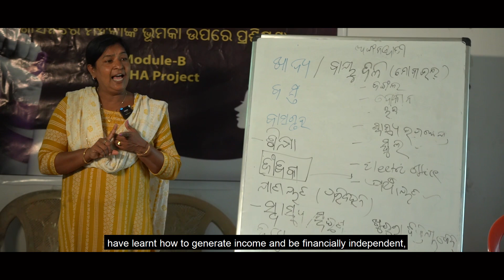DISHA Training Film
Women in Duburi, from being mere residents of a remote village, have become leaders and changemakers targeting various causes, including maternal health, awareness, and even local governance. The DISHA programme has consistently strived to enable rural women to become changemakers who would further act as a beacon of holistic development in their communities.
women participating in the DISHA programme are now part of a group spreading awareness and leading the way for community development.